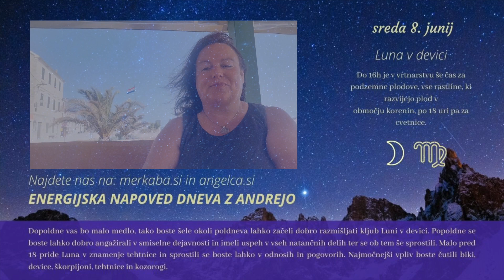Energijska napoved dneva z Andrejo Novak - 8.6. 2022